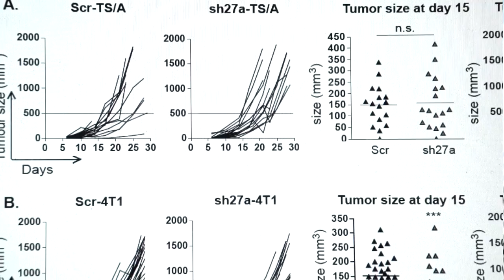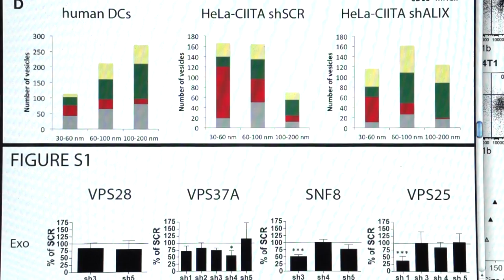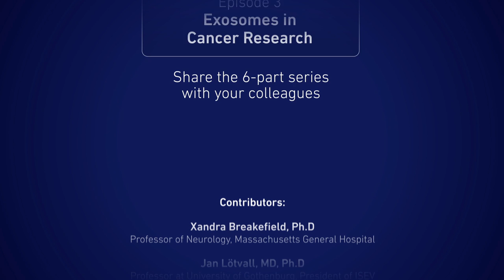Exosomes in Cancer Research (Episode 3)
Episode 3 in a 6-part mini documentary series, see the full series

We asked 10 prominent scientists to share their thoughts on science and in particular the field of exosomes research. The video-series tell the story and history of this exciting new area of research, and its impact on other research fields such as cancer and immunology. The video-series also discusses the potential future therapeutic and diagnostic applications that may come from exosome research.

Contributors:
- Xandra Breakefield, Ph.D. Professor, Massachusetts General Hospital
- Jan Lötvall, MD., Ph.D Professor, University of Gothenburg, President of ISEV
- Suresh Mohla, Ph.D. Chief (TBMB) and Division Associate Director, NIH
- Esther Nolte-'t Hoen, Ph.D. Senior Scientist, Utrecht University
- Michiel Pegtel, Ph.D. Assistant Professor, VUmc, Amsterdam
- Graça Raposo-Benedetti, Ph.D.. Director of Research, CNRS, Institut Curie
- Phillip A. Sharp, Ph.D. Nobel Laureate, Professor, MIT
- Johan Skog, Ph.D. CSO, Exosomes Diagnostics
- Dima Ter-Ovanesyan. Ph.D Student, Harvard University
- Clotilde Thery, Ph.D. Director of Research, INSERM, Institut Curie, Secretary General of ISEV

Acknowledgements:
Members of the research groups of Michiel Pegtel (Cancer Center Amsterdam, VUmc), Graça Raposo-Benedetti (Structure and Membrane Compartments, CNRS, Institut Curie) and Clotilde Théry (Immunity and Cancer, INSERM, Institut Curie)

Special thanks to the ISEV society for their strong contribution in leading the field of exosome research forward, and to the participants at the ISEV RNA Workshop in New York City October 1st-2nd 2012

Kudos to all scientists that have the courage to follow their curiosity!

If you want to learn about the exosomes-specific products available from Life Technologies